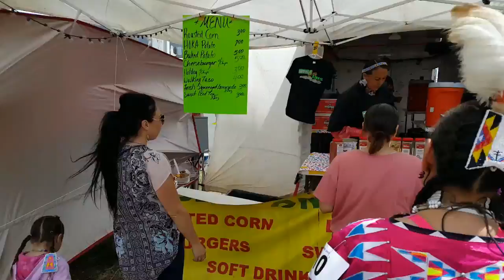ORIGINAL HOME OF THE CHAMPIONS!! TWIN BUTTES POW WOW .. VLOG #28